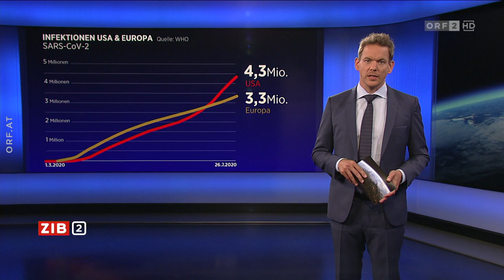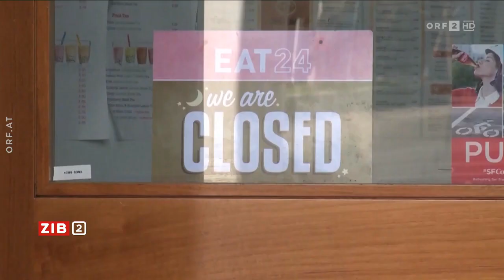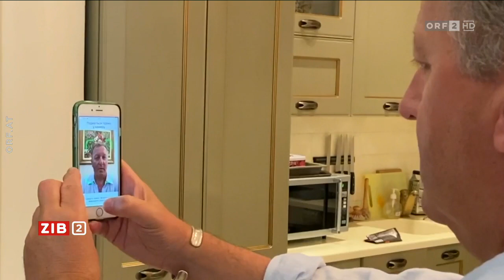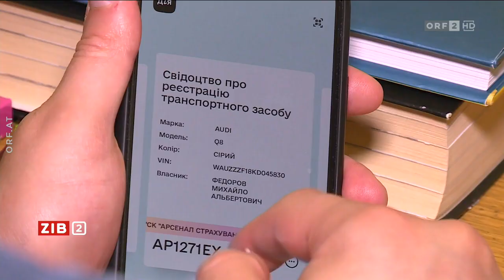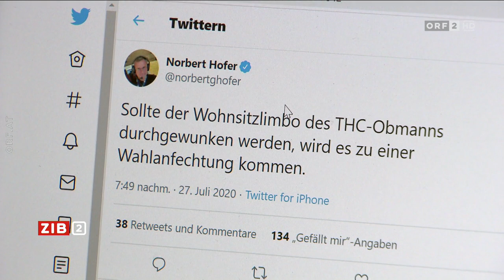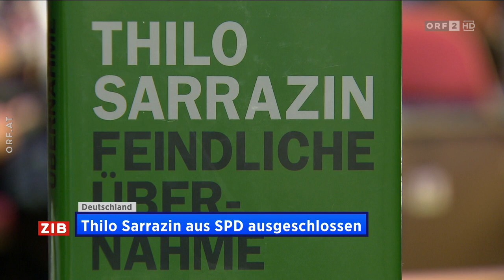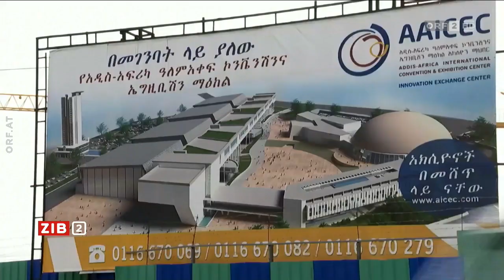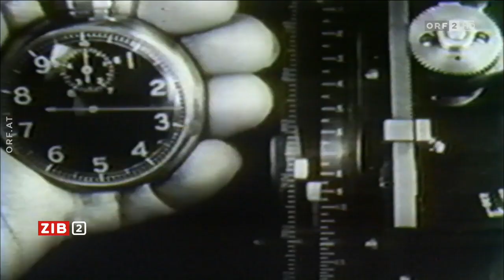2020-07-31 ZIB 2 vom 31.07.2020 um 22:00 Uhr